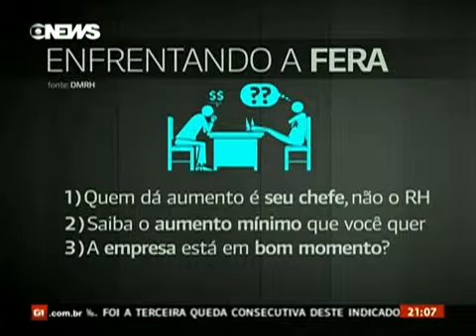Dicas - Conseguir O Tão Sonhado Aumento De Salário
Confira Dicas Para Conseguir O Tão Sonhado Aumento De Salário

Maíra Habimorad, Vice-Presidente Da DMRH/Cia De Talentos, Fala Sobre O Momento Ideal Para Pedir Um Aumento De Salário. Ela Ressalta Que Grandes Transições De Carreira São Ideais Para A Mudança.

01/05/2013  02/05/2013  03/05/2013  04/05/2013  05/05/2013  06/05/2013  07/05/2013  08/05/2013  09/05/2013  10/05/2013

11/05/2013  12/05/2013  13/05/2013  14/05/2013  15/05/2013  16/05/2013  17/05/2013  18/05/2013  19/05/2013  20/05/2013

21/05/2013  22/05/2013  23/05/2013  24/05/2013  25/05/2013  26/05/2013  27/05/2013  28/05/2013  29/05/2013  30/05/2013

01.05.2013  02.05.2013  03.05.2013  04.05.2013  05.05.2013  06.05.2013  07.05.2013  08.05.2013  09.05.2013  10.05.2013

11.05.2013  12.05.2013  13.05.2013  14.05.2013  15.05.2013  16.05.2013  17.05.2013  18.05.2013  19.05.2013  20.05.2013

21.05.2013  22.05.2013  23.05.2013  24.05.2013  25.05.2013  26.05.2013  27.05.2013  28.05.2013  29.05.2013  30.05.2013